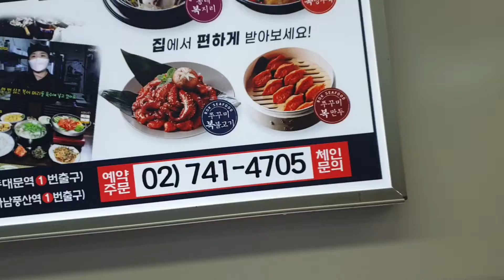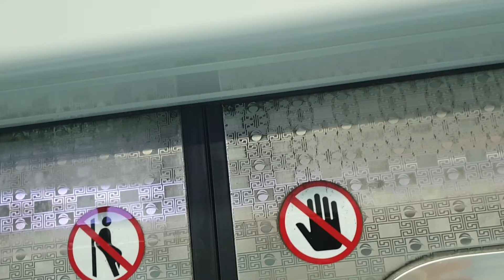코레일 1호선(경춘선 이적 열차)소요산행 열차 구로~신도림 주행